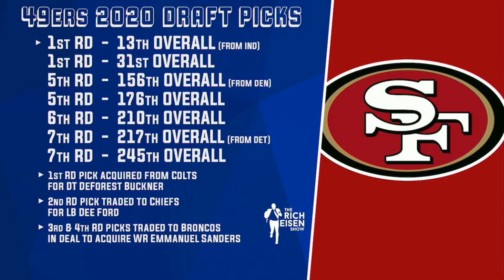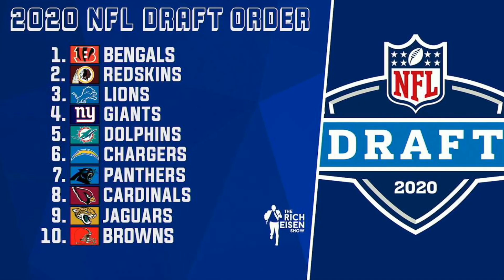MMQB’s Albert Breer: Jags Might Be Tanking for Trevor Lawrence | The Rich Eisen Show | 4/21/20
MMQB’s Albert Breer and Rich Eisen discuss the latest in the NFL, including the Jaguars approach to rebuilding their roster.